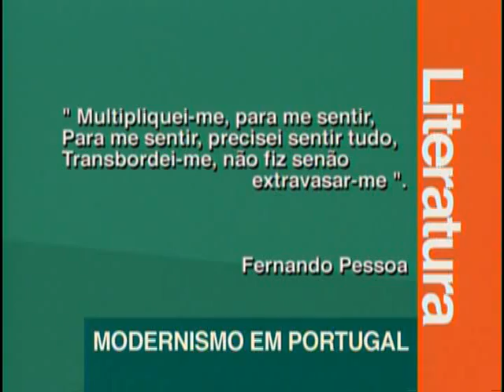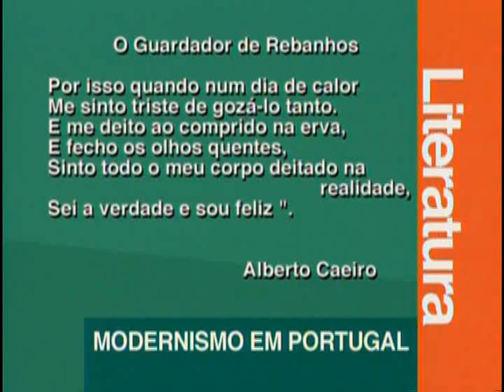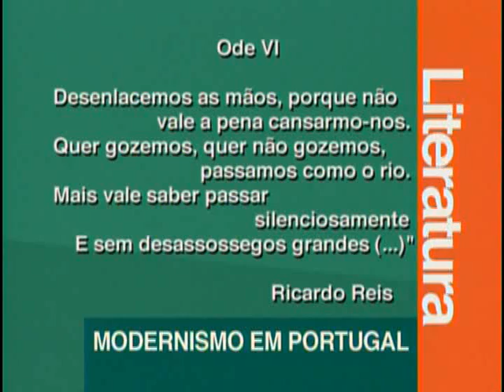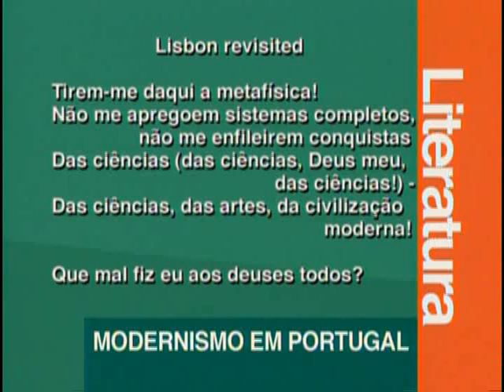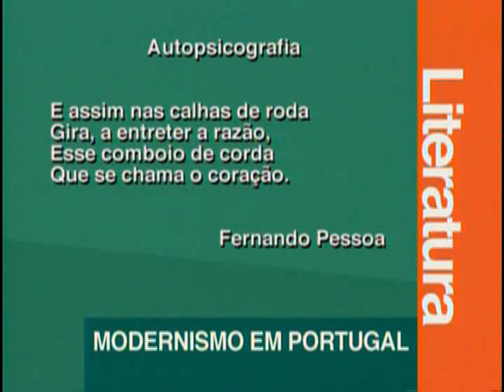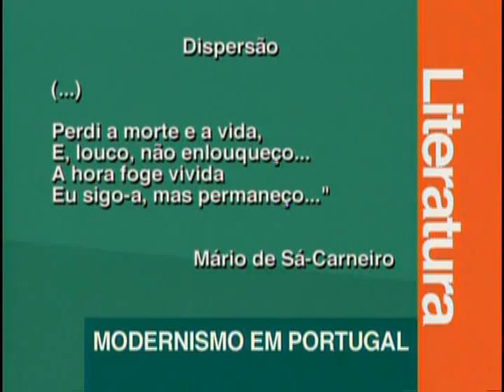B 03 - Modernismo em Portugal - Literatura - Vestibulando Digital